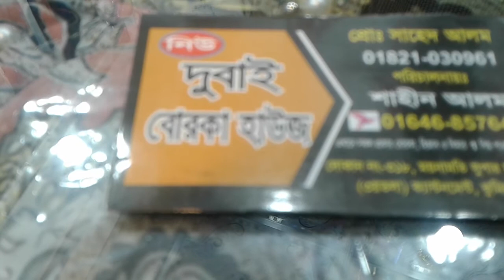স্মার্ট আপুদের নিউ বোরকা কালেকশন | New Borka Price | Mawa Shoppping Vlog